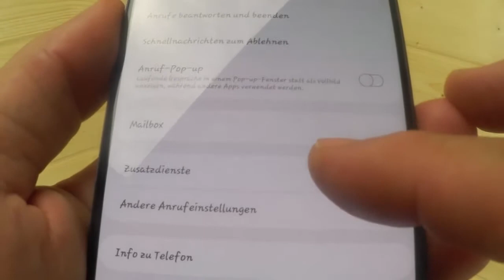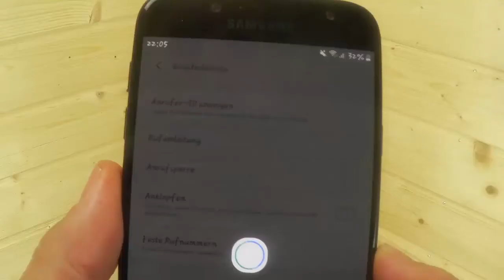Samsung Rufnummer unterdrücken ausschalten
Hier erkläre ich wie du bei deinem Samsung Smartphone anonyme anrufe deaktivieren kannst so das bei dem bei dem du anrufst nicht mehr unterdrückte Rufnummer im Display angezeigt wird sondern deine Rufnummer. Ganz einfach die Rufnummer Unterdrückung ausschalten.